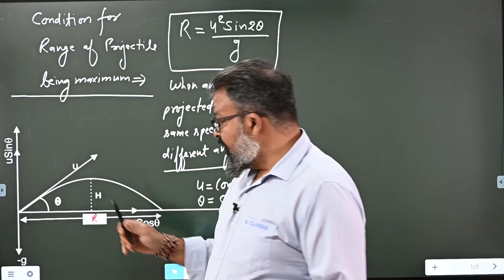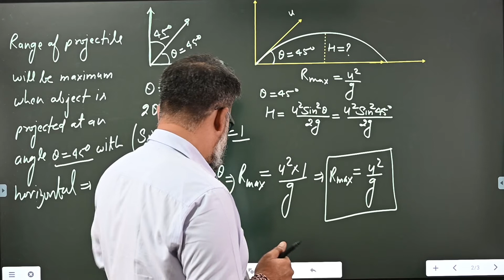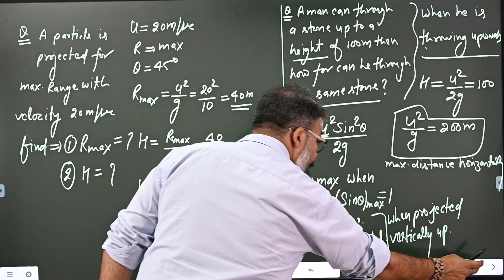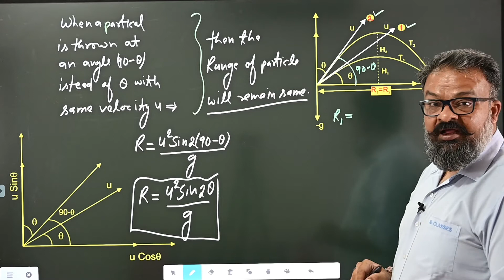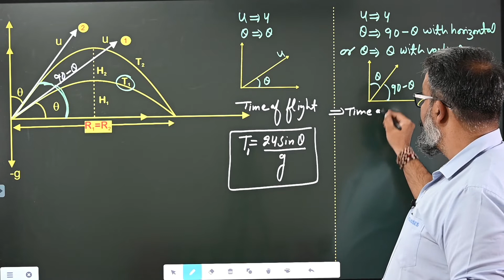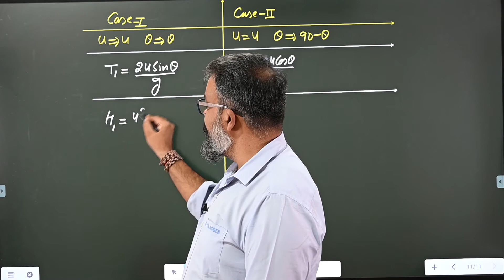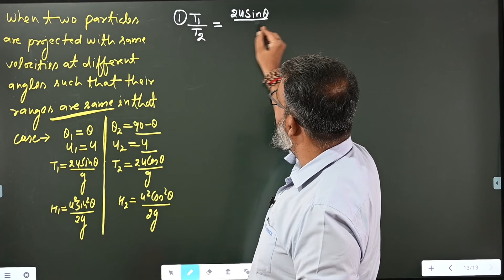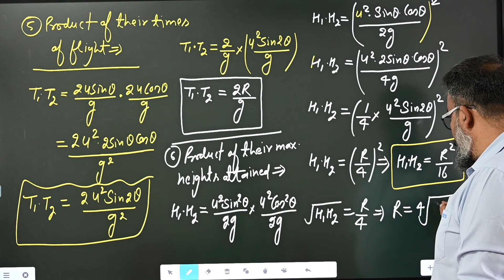XI Physics Prijectile 04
Maximum Range of Projectile